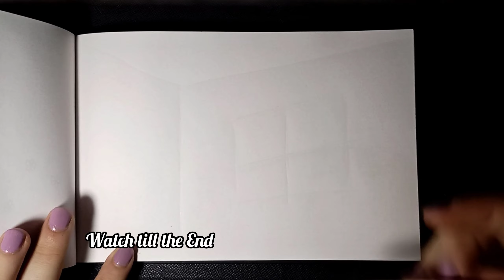INKTOBER 2022 DAY 14 - EMPTY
Welcome to the video! Its day 14 of Inktober 2022 and today's prompt is  Empty